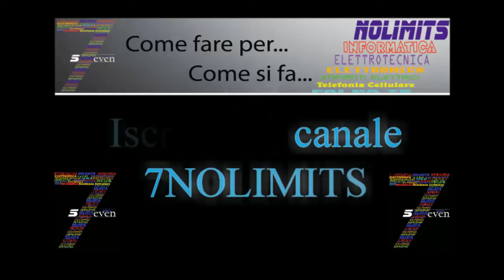Come Sostituire Batteria Battery Replacement Oral B Vitality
Link Acquista Batteria AA 1.2V 2600mAh
Link Acquisti su Amazon